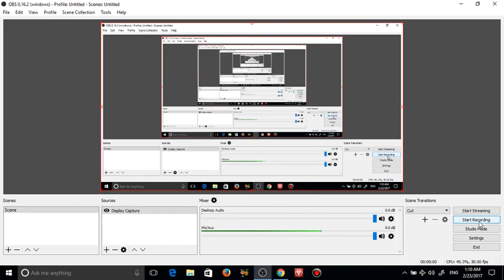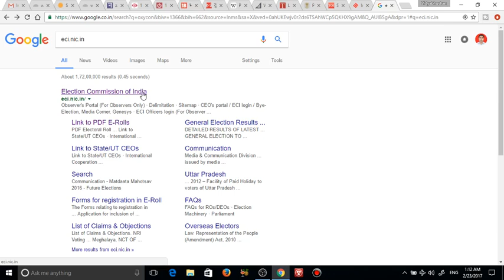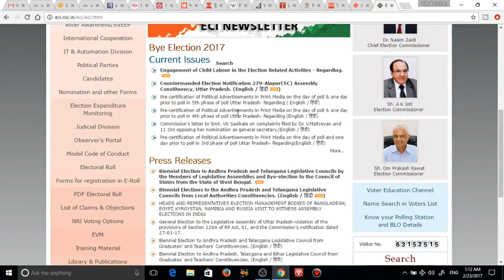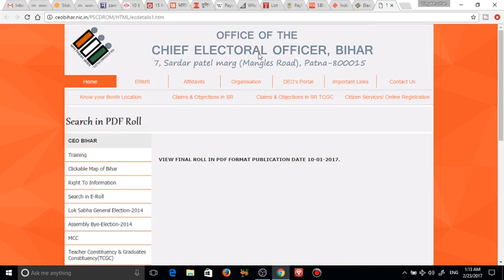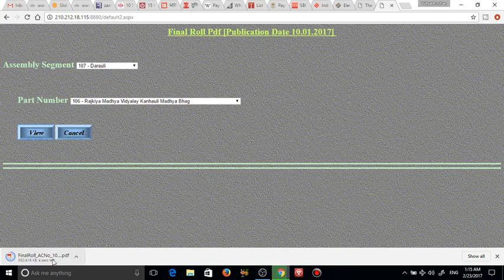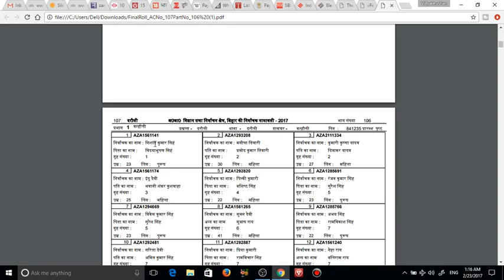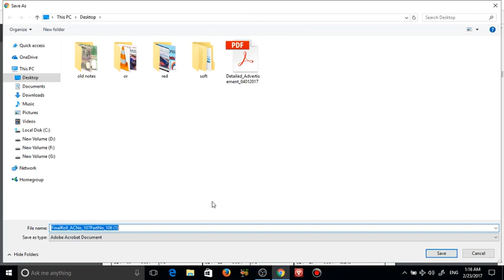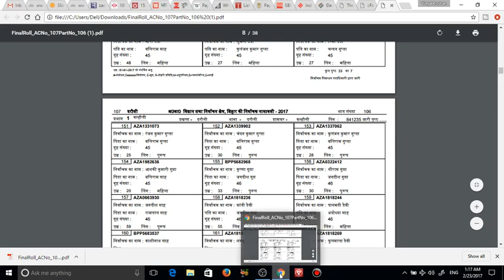How to download voter list of all voters of your area अपने क्षेत्र के सभी वोटरों का वोटर लिस्ट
How to download voter list of all voters of your area अपने क्षेत्र के सभी वोटरों का वोटर लिस्ट एसे डाउनलोड करे

How to download voter list of all voters of your area,
अपने क्षेत्र के सभी वोटरों का वोटर लिस्ट एसे डाउनलोड करे,
download voter card,
how to,
how to download all voters list,
eci,
election commission of india,
election commission of uttar pradesh,
how to find my lost voter card,
how to recover all information of my lost voter card details,
how to attain all information of my lost voter card,
details of all voters of our constituency,
vidhan sabha kshetra voter details,
ward voters details,
how to make my new voter card,
voter card,
aadhar card,
voter list